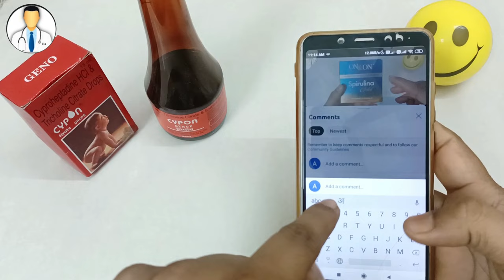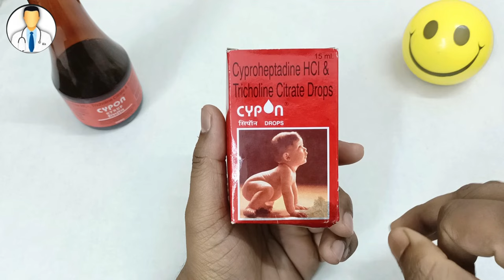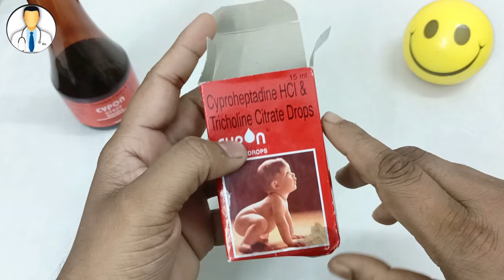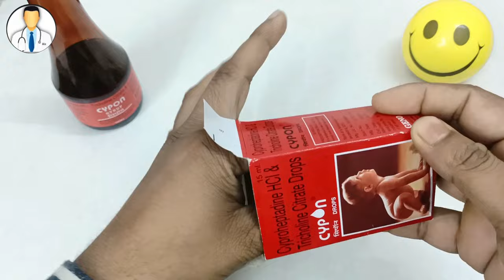अगर बच्चे को cypon पिलाते हो तो जरूर देखो | cypon Drops and syrup Review, uses & side effetcs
Follow me or ask me any Question-
cypon drops side effects
cypon syrup benefits
cypon drops for sleep
cypon drops for baby uses
cypon syrup age limit
cypon syrup for baby
cypon syrup dose
cypon syrup before or after food
cypon syrup dosage for 2 year old
cypon syrup dosage for 5 year old
cypon syrup dosage for 1 year old
cypon syrup dosage for 3 year old
cypon syrup dosage for 4 year old
cypon syrup for 2 year baby
cypon syrup dosage for 6 year old
cypon drops for 6 month baby
cypon Drops Review, uses & side effetcs